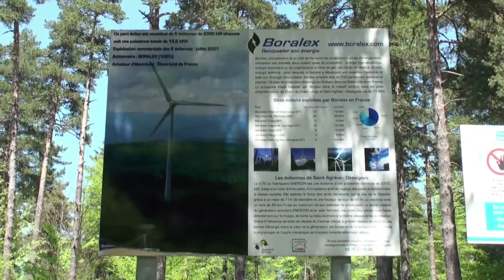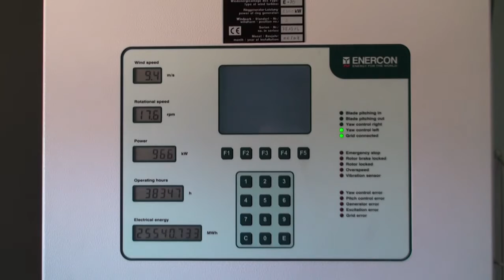Le parc éolien de la citadelle (Saint-Agrève - Ardèche - France)